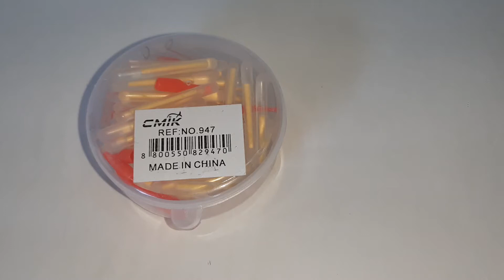Kit 50 Bastão Luminoso Fluorescente Boia Pesca Noturna Flutuador Luz Química Light Stick 37 mm